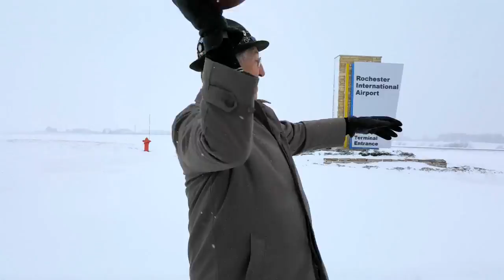Minnesota Handoff Video (shortened)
Handoff Video

3/2/17